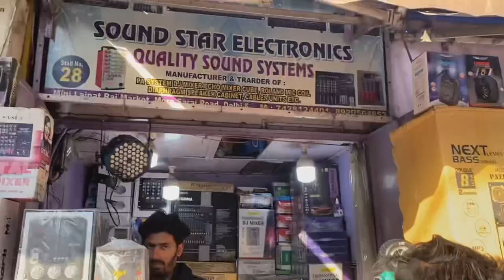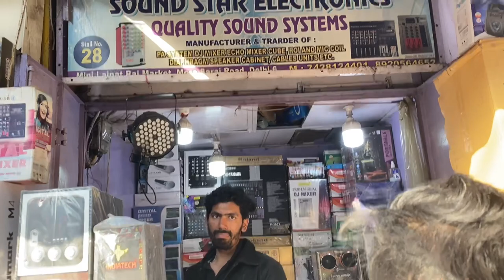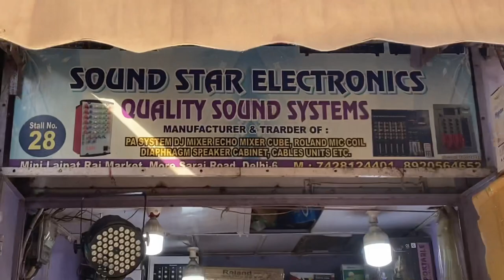Lajpat Rai Kabadi Market | लाजपत राय कबाड़ी मार्केट दिल्ली | Old Delhi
Lajpat Rai Market | Lajpat Rai Kabadi Market | लाजपत राय कबाड़ी मार्केट दिल्ली | Electronics Market

Address👇
Old Lajpat Rai Market।।More Sarai Market।।Near Lajpat Rai Market Delhi-6

Timing 👇
 10:00 am - 8:00 pm

searching keywords :

लाजपत राय कबाड़ी मार्केट
kabadi market
electronics market
electronics market lajpat rai
cheapest electronics market in delhi
lajpat rai electronics market new video
lajpat rai electronics market timing
lajpat rai electronics market kab lagti hai

Delhi Zoo || Travel Vlog 2023 || दिल्ली का चिड़ियाघर || All Animal Video

Shri Mata Vaishno Devi Yatra || Jai Mata Di || Katra to Bhawan Full Vlog Video